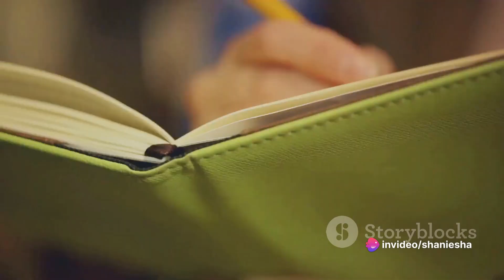Maintain your mental gearh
keeping up with your mental health is important.